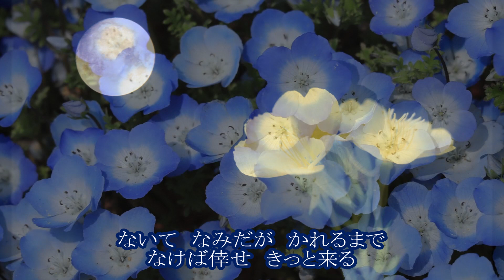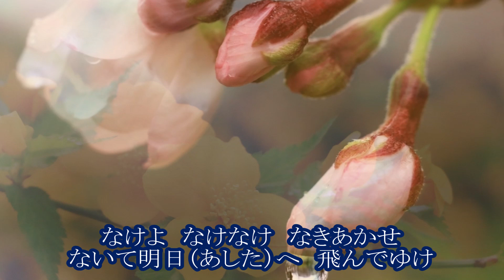岩本公水 春蝉 カラオケ